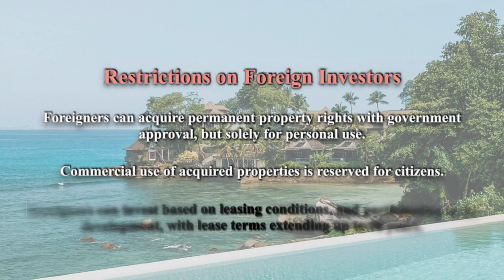0090 Paradise Island｜Private Island for Sale in Seychelles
The Seychelles archipelago, located near the East African coast in the Indian Ocean, comprises over 100 beautiful islands, acclaimed for its enchanting seas, unique rock formations, rich native vegetation, and expansive white sandy beaches. ​The Paradise Island featured in this issue is located in the Praslin region of Seychelles. If interested, welcome to send your inquiry.